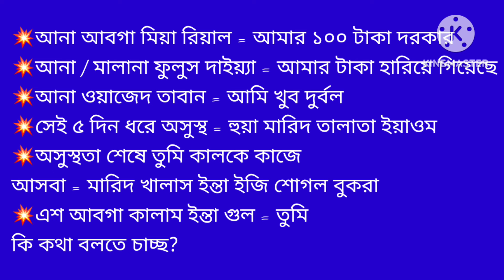আসুন আমরা সবাই খুব সহজে আরবিতে কথা বলা শিখবো ইনশাআল্লাহ